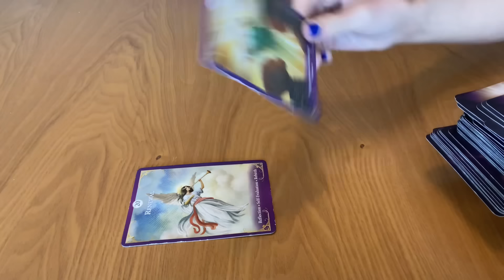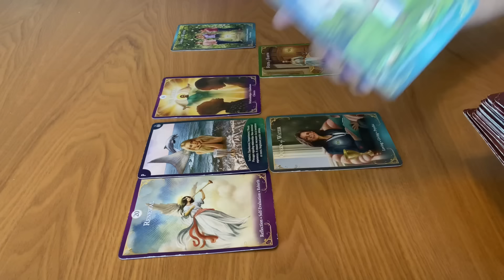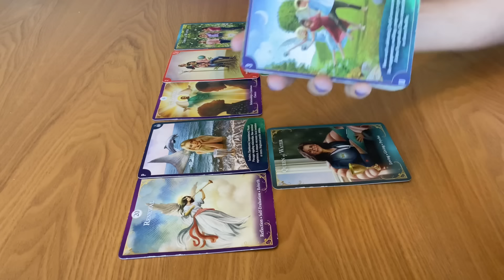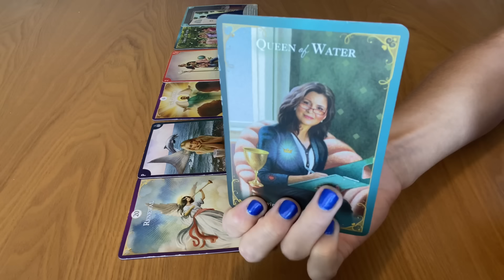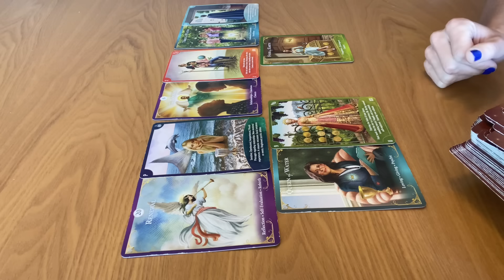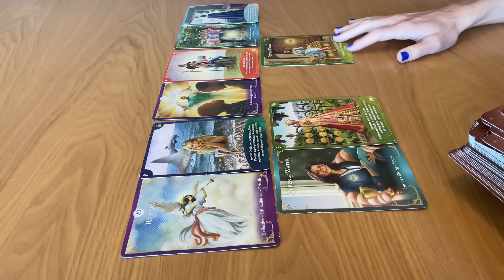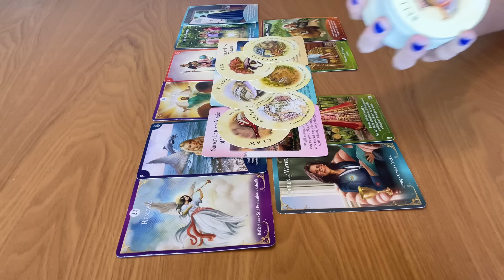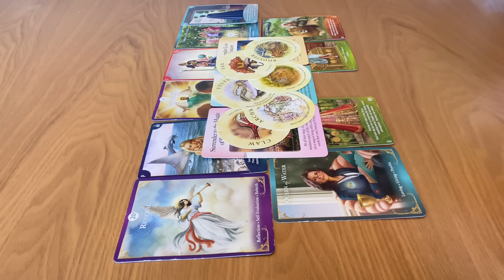CAPRICORN YOU’RE UNSTOPPABLE, WAKING UP TO YOUR CALLING HEAR ME ROAR JULY 1-7 2024 TAROT READING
Capricorn you’re unstoppable, waking up to your calling hear me roar! 🦁💯💫

I do NOT do personal readings at this time.